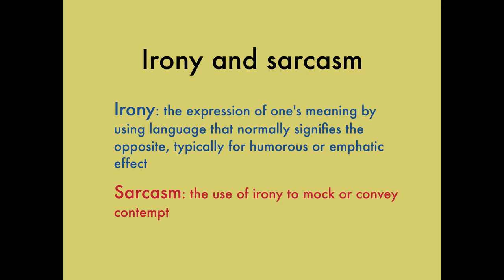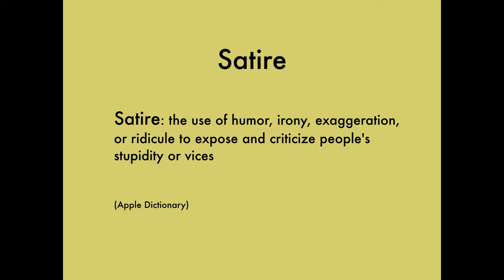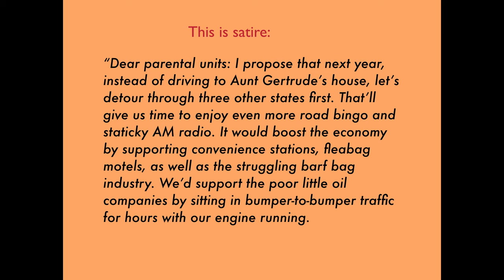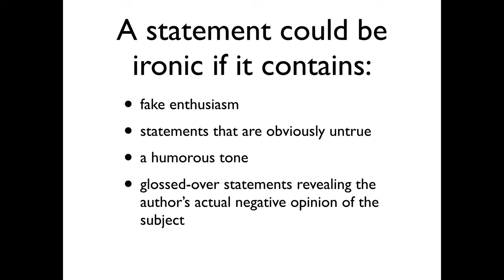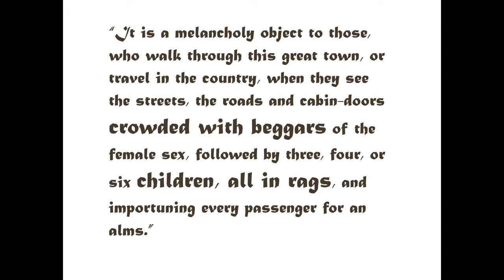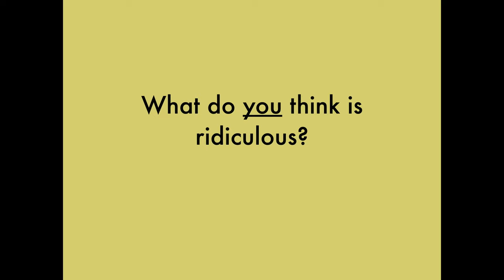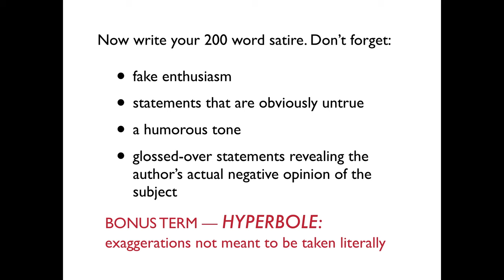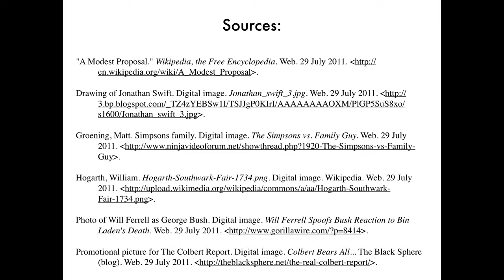How to Write a Satire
Learn to use the keen blade of satire to ridicule whatever you think is stupid or immoral. This video will teach you the fine art of satire and how to write one.